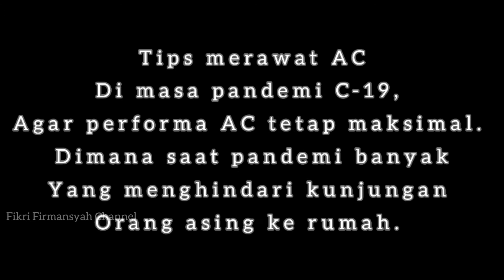Tips mudah maintenance AC di saat pandemi Covid-19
Merawat AC secara mandiri dimasa pandemi Covid-19 ( Caring for AC independently during the COVID-19 pandemic )